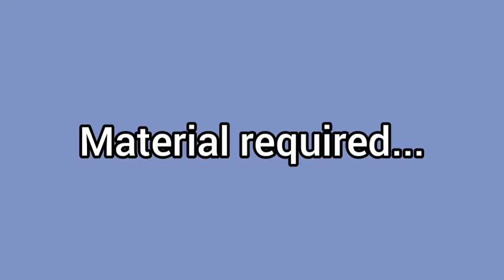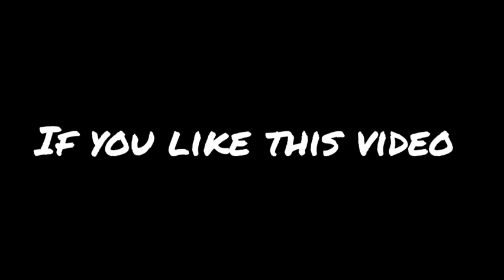Triangle desk organizer || organizing DIY's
In this video u will be learning how to do triangle desk organizer. Try it out !!!